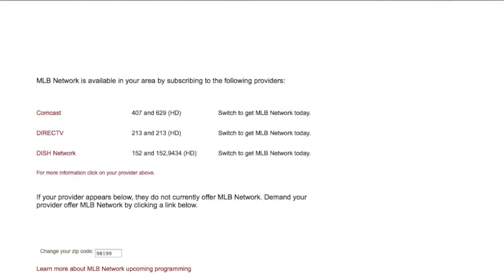Major League Baseball Playoffs - Ad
This high performing Major League Baseball Playoff Campaign was tailored for A's and Lion's fans to receive real time updates on game times during the playoffs. to raise awareness of the playoff games. It was promoted to sports fans on desktop, tablet and mobile. Media Storm and Mixpo brought this campaign to live for MLB.